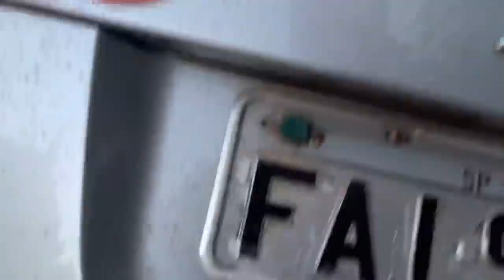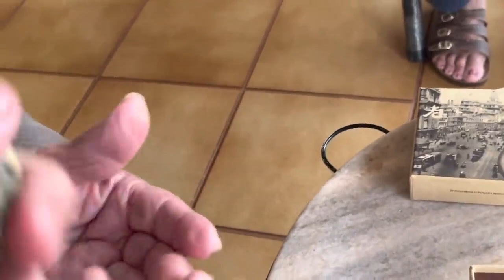QUAL O VALOR DO SHOW 😅